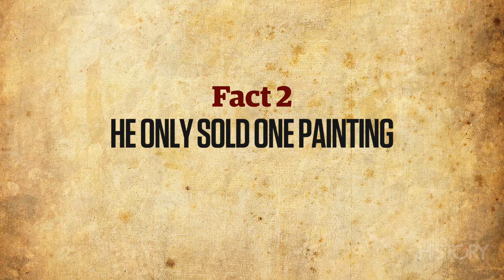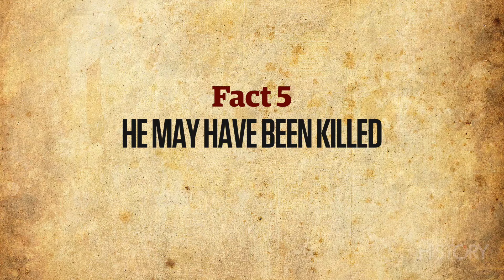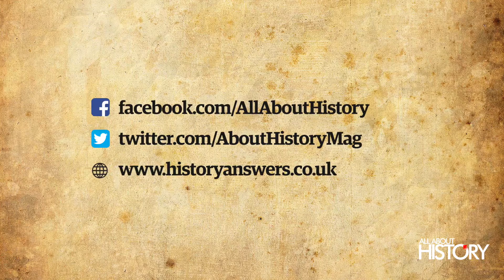Vincent Van Gogh | Top 5 Facts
A tortured artist who forever changed the world of art, here are 5 facts about Vincent Van Gogh.

1. He was a late bloomer

Van Gogh wasn’t immediately drawn to painting; his initial plans were to follow in his father’s footsteps and become a pastor. He spent some time engaging in missionary work and flitting between different jobs. His first painting was created when he was 27 years old – just ten years later he would be dead.

2. He only sold one painting

Considering van Gogh only started painting in his last ten years, he created an incredible amount of work. He produced roughly 900 paintings and 1,100 sketches, but despite this, van Gogh only sold one painting during his lifetime – The Red Vineyard. It wasn’t until many years later that his work came to fame.

3. He cut off his own ear

Van Gogh invited Paul Gauguin, a fellow painter, to stay with him at his house in Provence. As the story goes Gauguin announced he was leaving, Van Gogh was so remorseful that he took the razor and cut off part of his ear. He then took the severed ear to a brothel and instructed them to guard it carefully.

4. He dropped his surname

The famous mispronunciation of his name – ‘van Goff’ also happened when he was alive, and was especially a problem in England. To overcome this he began to cut out his last name totally and instead signed his pieces only with his forename ‘Vincent.’

5. He may have been killed

For many years it was believed that van Gogh committed suicide, but some experts disagree. Two van Gogh biographers believe that he was accidentally shot by a boy he knew with a malfunctioning gun, and experts are divided on the true cause of his early demise.